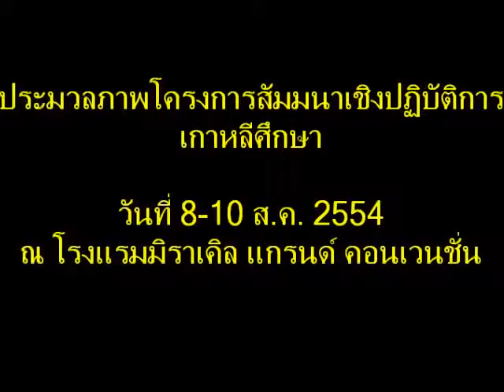สัมมนาเชิงปฏิบัติการเกาหลีศึกษา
โครงการสัมมนาเชิงปฏิบัติการเกาหลีศึกษา
วันที่ 8-10 สิงหาคม 2554 ณ โรงแรมมิราเคิล แกรนด์ คอนเวนชั่น